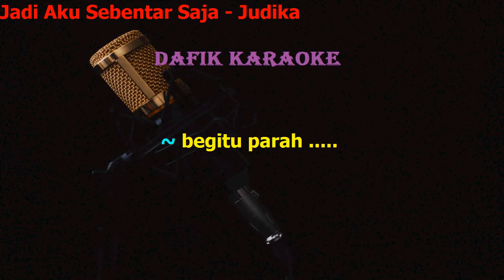Jadi Aku Sebentar Saja (Karaoke ) Original Key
By : Judika
Nada asli